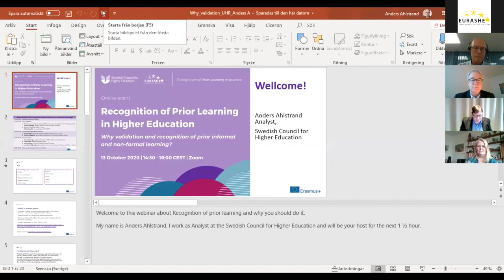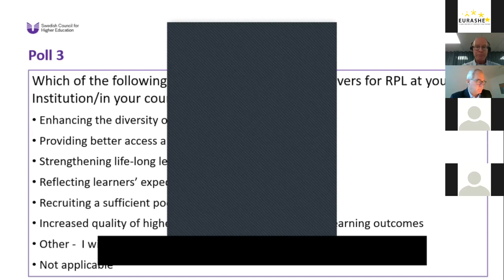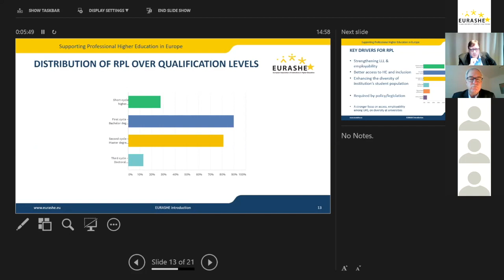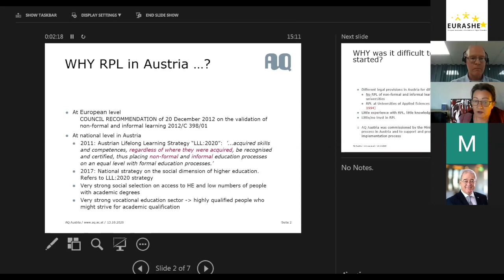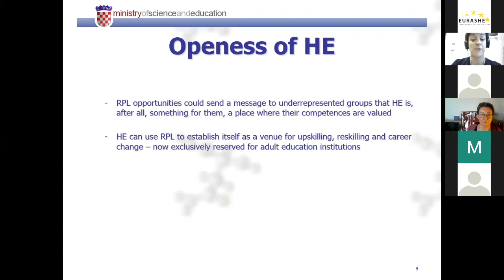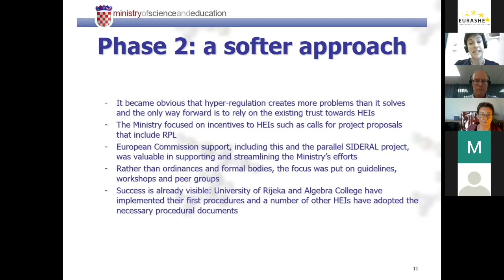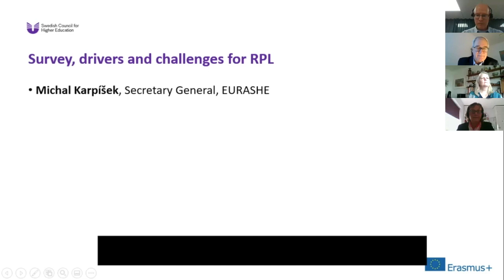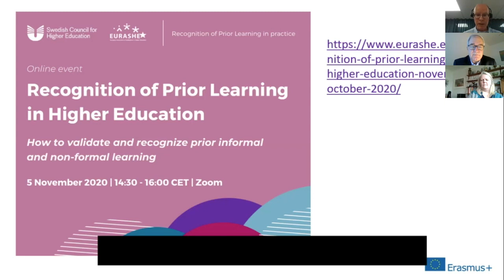Why validation and recognition of prior informal and non-formal learning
The discussions on innovative and flexible learning, its relevance and focus on students from various target groups have brought a growing attention to the instrument of Recognition of Prior Learning – hereafter RPL – as a means for enhancing the access to higher education, ensure the flexibility of its provision, and reflecting on the changing higher education landscape. Following the many challenges brought by the recent pandemic, RPL could also prove to be a crucial asset in ensuring a more inclusive access to further studies and promoting lifelong learning opportunities.

EURASHE, together with the Swedish Council for Higher Education and its partners of the RPLip project, is organising the online event “Recognition of Prior Learning in higher education” in the months of October and November 2020, presenting the outcomes of the project and offering a platform to further develop the discussion around quality assured and consistent processes to recognise non-formal and informal learning throughout Europe.

The first webinar “Why recognition and validation of prior informal and non-formal learning?” will address the key principles of RPL, providing an overview of its formal aspects and looking at examples from two national contexts.